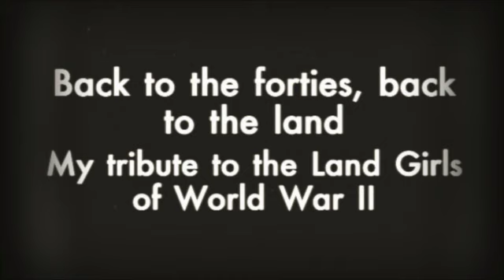WW2 Women's Land Army Kindra L'Outrance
Tribute to the Land Girls of the 1940s.